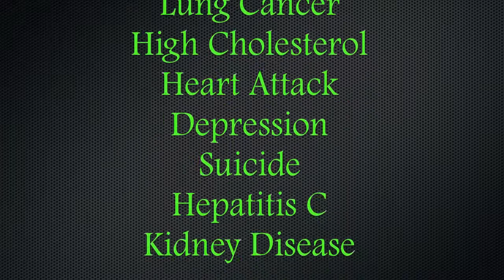Healthy Is Sexy Physical Health Cooperative COMMERCIAL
- learn more about what it takes to get and stay in good physical shape?
- workout with other men in a fun, non-judgmental environment?
- learn about your physical and mental health risks and take action to avoid long-term issues?

Well the HIS (Healthy Is Sexy) Lifestyle Physical Health Cooperative is designed just for YOU!

The Healthy Is Sexy Lifestyle Cooperative (H.I.S.) is a holistic community health initiative lead by South Side Help Center; in partnership with the Chicago Black Gay Men's Caucus, Access Community Health Network, and funded by the AIDS Foundation of Chicago (AFC).

The goal of H.I.S. is to increase access to culturally sensitive medical and mental health services for Black gay and bisexual men through engagement into group physical and mental wellness programming.

Join us on Wednesday, April 25th from 6-9pm for an open house that will include:
- information about the group physical activity offered by the program (including kickboxing, boot camps, cardio, running, and biking), complete with demonstrations
- meet our team of trainers, health experts and community ambassadors
- sign up to become a part of this FREE initiative